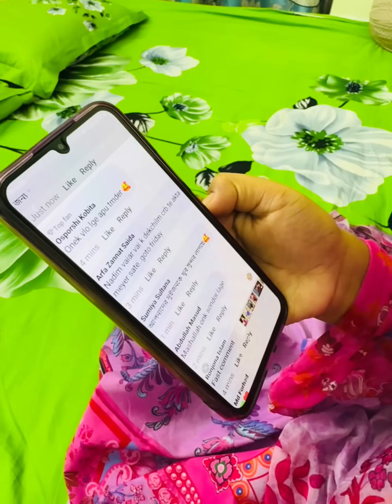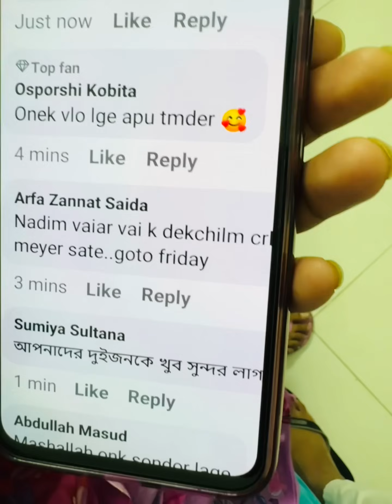সোহাকে ব্যাগ গিফট করলাম|Nadim Soha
মরতে মরতে বাঁচলাম আজকে।